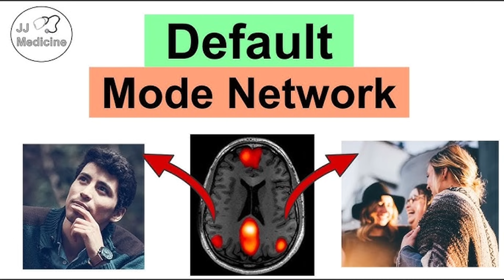“Your Brain Got Addicted to Worry”: Judson Brewer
Is your anxiety a flaw... or a pattern your brain got stuck in?

In this episode, psychiatrist and neuroscientist Dr. Judson Brewer explains how anxiety becomes a habit loop — and how awareness can be the key to breaking free.

🎙 Topics we explore:
– Why we stay in fear, even when we want peace
– The brain's addiction to control
– How mindfulness reshapes the brain
– The difference between reacting vs. observing

Dr. Brewer’s work bridges cutting-edge neuroscience with ancient wisdom, showing us how freedom is not a place — it’s a practice.

Dr. Judson Brewer is a psychiatrist, neuroscientist, and bestselling author specializing in the science of anxiety, habit formation, and mindfulness-based behavior change.
He is one of the world’s leading voices in explaining how the brain gets stuck in loops — and how awareness can set us free.

Director of Research and Innovation at the Mindfulness Center at Brown University

Professor of Psychiatry and Behavioral Science

Creator of evidence-based digital tools and apps for habit change (like Unwinding Anxiety)

Kaygı bir sorun mu?... yoksa beynimizin sıkıştığı bir döngü mü?

Bu bölümde, psikiyatrist ve nörobilimci Dr. Judson Brewer, kaygının nasıl bir alışkanlık döngüsüne dönüştüğünü ve farkındalığın bu döngüyü nasıl kırabileceğimizi açıklıyor.

🎙 Konuştuğumuz konular:
– Huzur isterken neden korkuya tutunuruz?
– Beynin kontrol arayışı nasıl kaygıya dönüşür?
– Farkındalık beyni nasıl yeniden şekillendirir?
– Tepki vermekle gözlemlemek arasındaki fark

Dr. Brewer’ın çalışmaları, çağdaş nörobilimi içsel farkındalıkla birleştiriyor ve bize şunu hatırlatıyor:
Özgürlük bir varış noktası değil — bir pratiktir.

🔗 Tüm bölümü şimdi  izleyebilirsiniz.